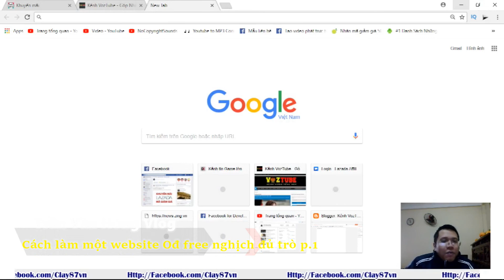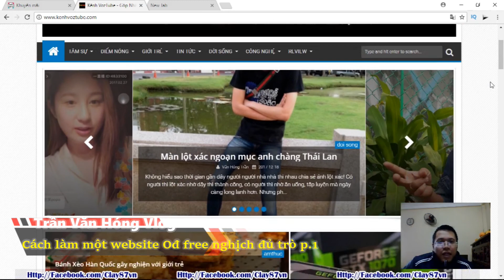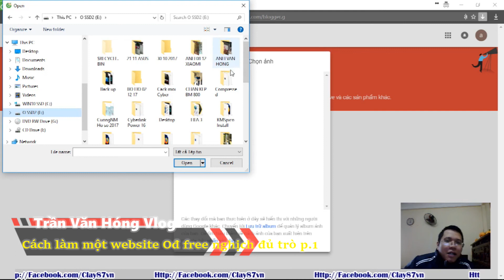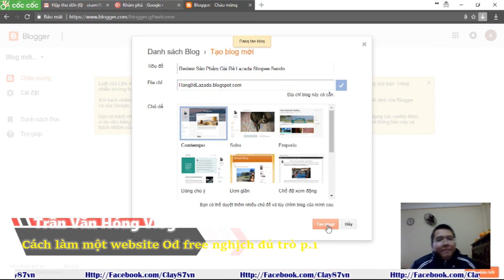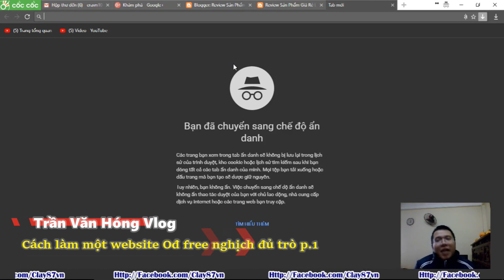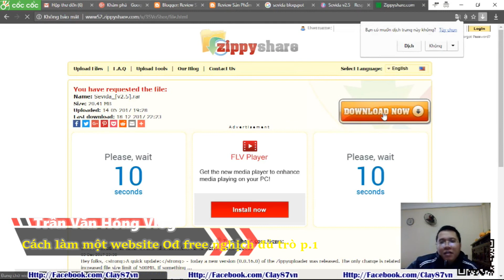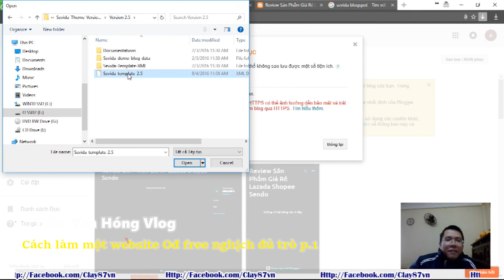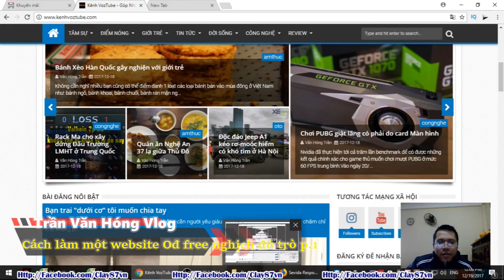Cách tạo một site bán hàng mỹ phẩm đồ ăn vặt ntn p.1 |Văn Hóng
Cách tạo một site bán hàng mỹ phẩm đồ ăn vặt ntn p.1

Website miễn phí kiếm tiến từ Youtube Facebook Lazada

Kiếm Tiền từ Lazada Youtube Facebook với Website free hoàn toàn

Văn Hóng hưỡng dẫn chi tiết cách tạo website đơn giản không cần biết về code

Tạo website tin tức review bán hàng các kiểu con đà điểu

Học thiết kế website với Trần Văn Hóng Vlog

Nguyên liệu chuẩn bị để làm website cùng Văn Hóng Lazada

Review lazada shopee Sendo bằng website tự chế

Website tự chế cực kì đơn giản ai cũng làm được

Series học làm website cùng Trần Văn Hóng Vlog